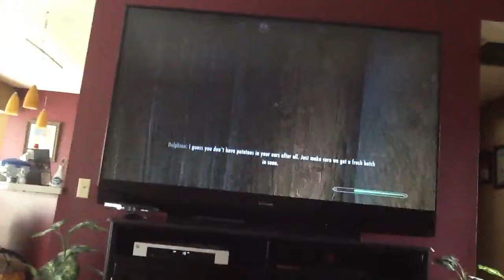Skyrim elder scrolls v gameplay pt2